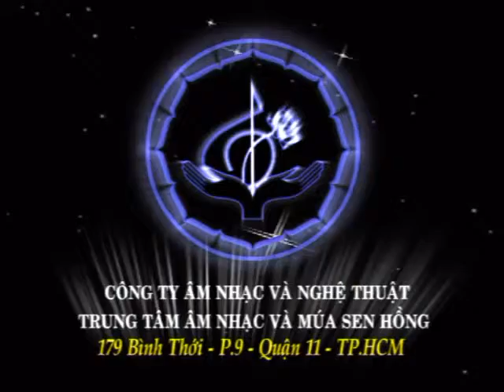ART SENHONG ( Mùa Hoa Ban ) - Composer Lethanhxuan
Chúng tôi gởi đến các bạn Tình yêu Âm nhạc và Nghệ thuật, rất cám ơn các Bạn đã dành thời gian để trải nghiệm góc nhìn của Bạn và Chúng tôi. HAPPY NEW YEAR 2016.